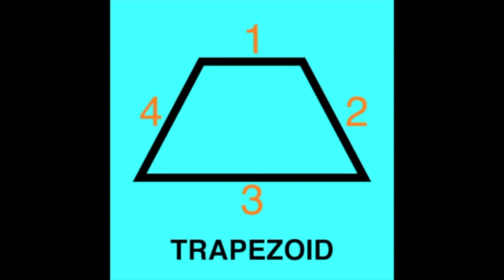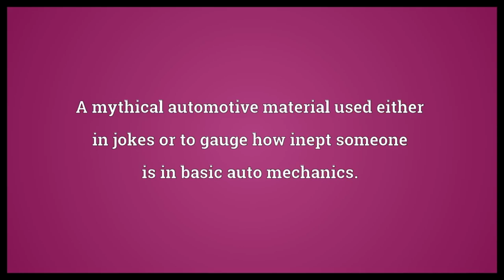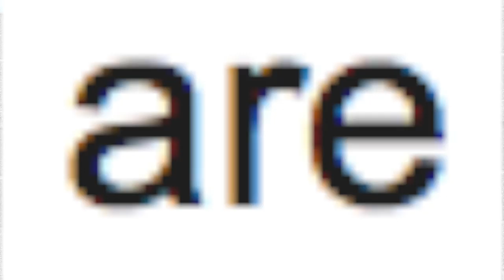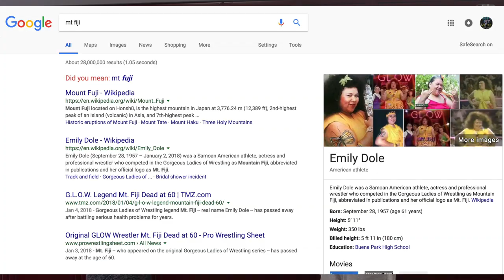Men on the Street Episode 1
Created by Caden Kroonenberg and Alex Simpson